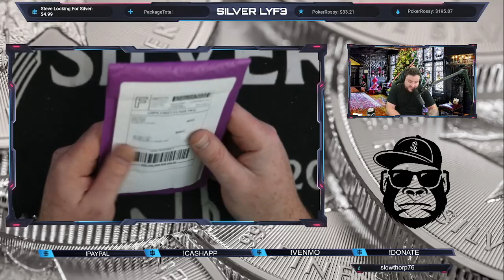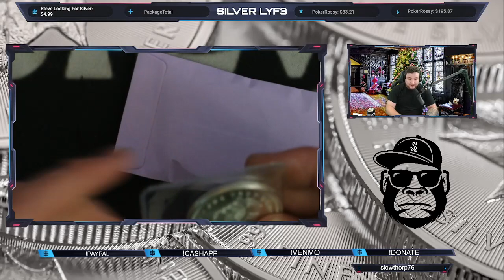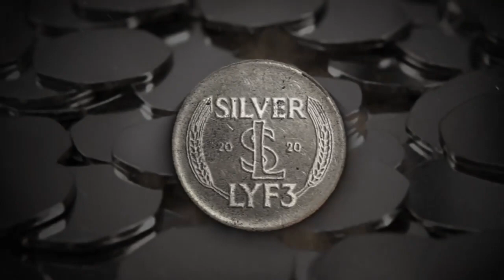EPIC MAD STACKER UNBOXING!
YALL ARE AMAZING I APPRICIATE ALL OF YOU!!!

WAYS TO DONATE I APPRICIATE YOUR SUPPORT PLEASE PUTUSER NAME IN NOTES:)

For the contests and giveaways held during our live streams and through the channel, you must be of legal age or have parental permission to enter.

When you win something, email your name, screenname, mailing address, what you won and the date of the stream to . Winners are determined by the hosts and, when necessary, the moderators.